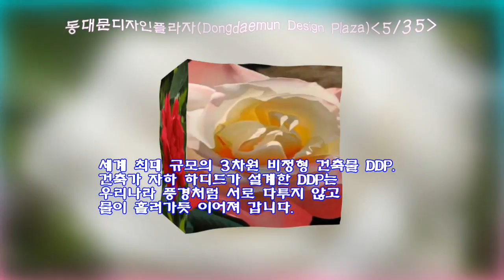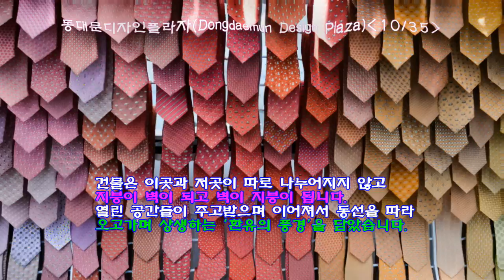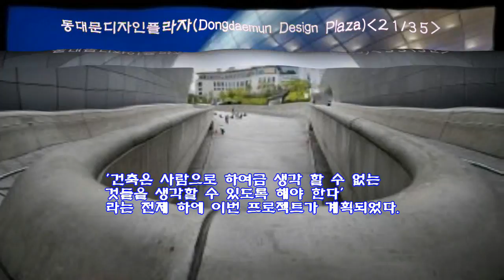150904 동대문DP16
DP16